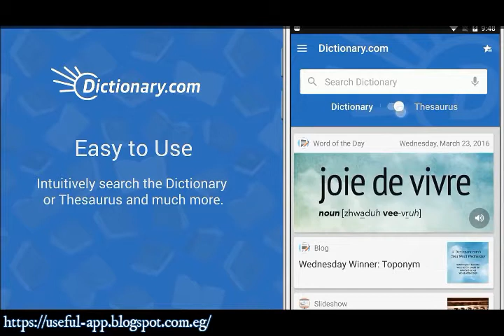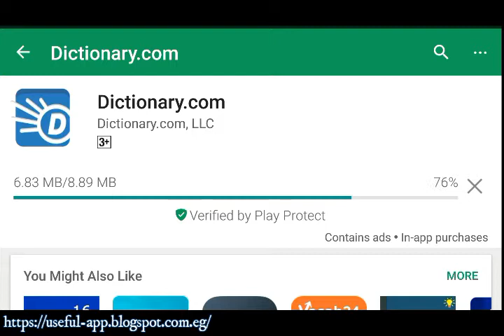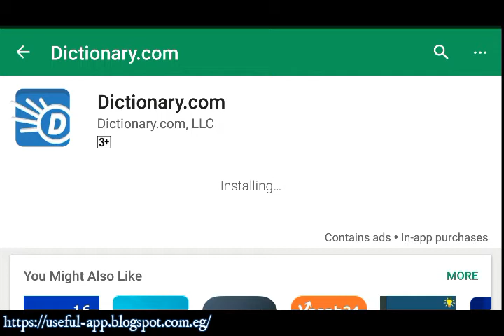Dictionary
Dictionary.com is the leading free English dictionary app for Android.
Easily search definitions and synonyms offline by installing the offline dictionary. You can access the offline dictionary anytime and anywhere - you do not need an internet connection. Voice search and audio pronunciation requires connection.